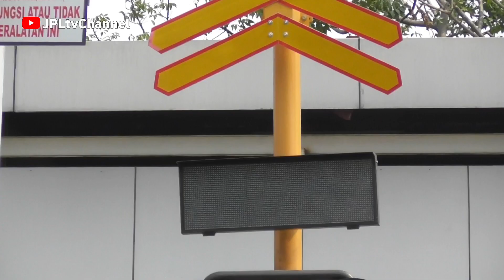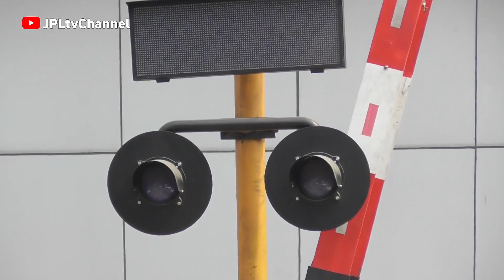Palang Pintu Kereta Api Wantech Stasiun Poris Riwayatmu Kini - Railroad Crossing Indonesia 21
Kondisi terkini Palang Pintu Kereta Api Wantech di Perlintasan Kereta Api KRL Stasiun Poris kota Tangerang Banten terlihat ada sedikit error pada sistem pernyalaan lampu flashernya dimana ini menjadi nyala kilatan-kilatan kedipan lampu red flasher yang sebelumnya menyala normal flipflop sekarang menjadi seperti ini, Tapi untuk lampu warning masih menyala normal dng kedipan dua lampu kuning dan satu lampu warna merah yang selalu menyala .. Simak videonya terimakasih ..